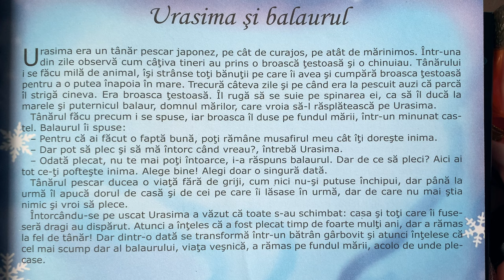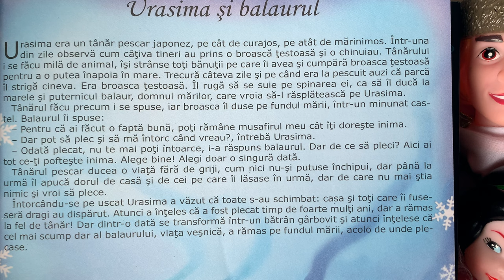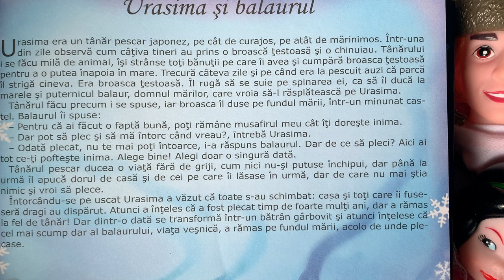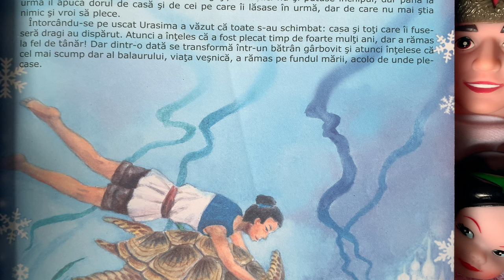Urasima și balaurul 🐲 Povești pentru copii | Poveste în limba română (18/365)